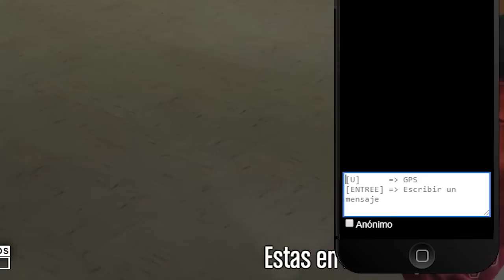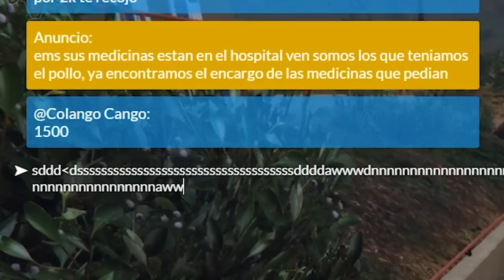La Fiesta en la Comisaria xdd | GTA V Roleplay